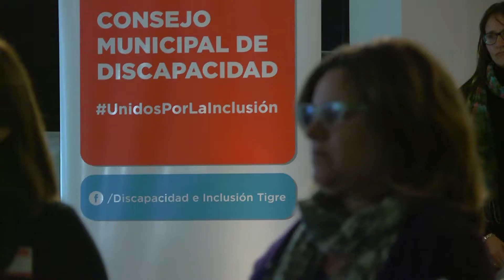Tigre vivió una jornada de capacitación en educación inclusiva